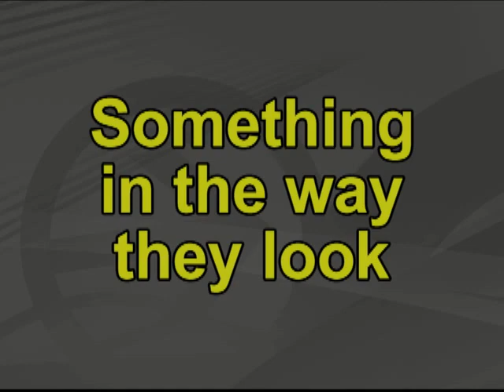Vis Howell who's who.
Tres generaciones con la misma mirada